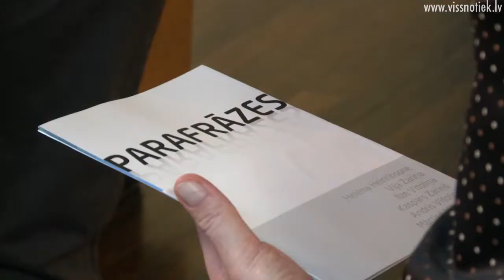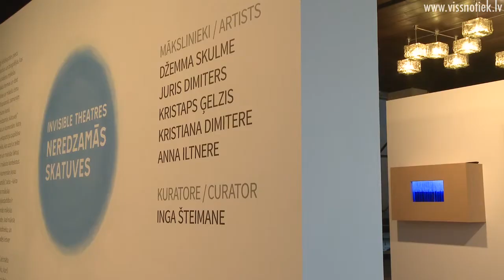Mākslai vajag telpu: “Brīvības 75”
Jau trešo sezonu Dailes teātrī darbojas Mākslas telpa "Brīvības 75". Par to, kā radās ideja ienest teātrī laikmetīgo mākslu, kā sadzīvo šīs divas dažādās mūzas, un ko par to saka teātra apmeklētāji, mēs aicinājām pastāstīt teātra mārketinga direktori Indru Rubeni.
 Sižets tapis ar Rīgas Brīvostas pārvaldes atbalstu.